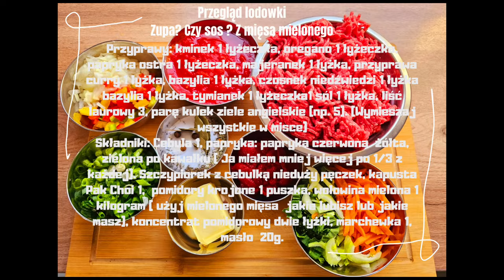Zupa? Czy Sos? Extra Soup? Or Sauce?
Przegląd lodowki

Zupa? Czy sos ?   Z mięsa mielonego

Przyprawy: kminek 1 łyżeczka, oregano 1 łyżeczka, papryka ostra 1 łyżeczka, majeranek 1 łyżka, przyprawa curry 1 łyżka, bazylia 1 łyżka, czosnek niedźwiedzi 1 łyżka  bazylia 1 łyżka, tymianek 1 łyżeczka1 sól 1 łyżka, liść laurowy 3, parę kulek ziele angielskie (np. 5). (Wymieszaj wszystkie w misce)

Składniki: Cebula 1, papryka: papryka czerwona  żółta,  zielona po kawałku ( Ja miałem mniej więcej po 1/3 z każdej). Szczypiorek z cebulką nieduży pęczek, kapusta Pak Choi 1,  pomidory krojone 1 puszka, wołowina mielona 1 kilogram ( użyj mielonego mięsa  jakie lubisz lub jakie  masz), koncentrat pomidorowy dwie łyżki, marchewka 1, masło  20g.

Pokrój warzywa marchewkę w pół talarki, cebulę i paprykę w kostkę, szczypiorek pokrój drobno, kapustę Pak Choi pokrój w paski. W garnku rozgrzej masło wsyp cebulę, paprykę wraz z resztą warzywa podsmaż przez chwilę i dodaj przyprawy niech się to wszystko razem podsmaży. Teraz mięso mielone wszystko dokładnie wymieszaj przykryj niech się razem podsmaży przez kilka chwil. Po tym czasie dolej wody około 500ml, i pomidory z puszki ponownie przykryj. Gotuj około 20 minut. Po tym czasie dodaj koncentrat pomidorowy. Zagotuj wszystko przez 10 minut i masz gotowe danie.

Soup? Or sauce? Minced meat

Spices: cumin 1 teaspoon, oregano 1 teaspoon, hot paprika 1 teaspoon, marjoram 1 tablespoon, curry spice 1 tablespoon, basil 1 tablespoon, wild garlic 1 tablespoon, basil 1 tablespoon, thyme 1 teaspoon1 salt 1 tablespoon, bay leaf 3, a few allspice balls (e.g. 5). (Mix all in a bowl)

Ingredients: Onion 1, peppers: red, yellow, green peppers in pieces (I had about 1/3 of each).  Chives with onion small bunch, Pak Choi cabbage 1, chopped tomatoes 1 can, ground beef 1 kilogram (use ground meat you like or have), tomato paste two tablespoons, carrot 1, butter 20g.